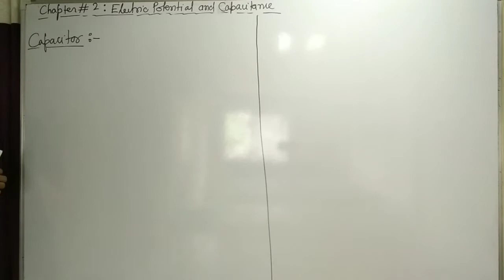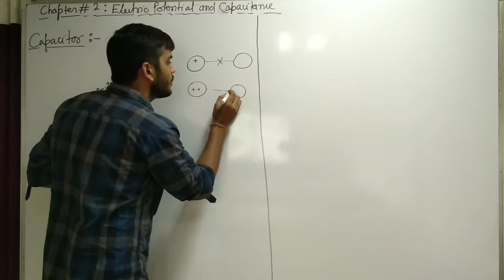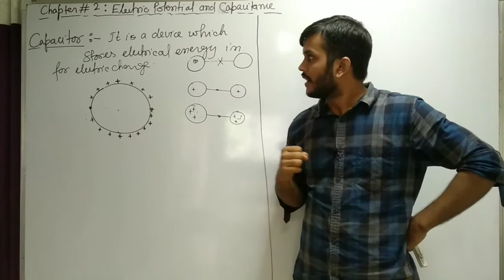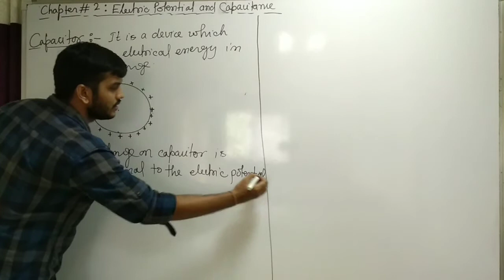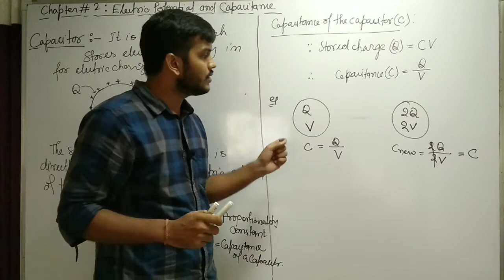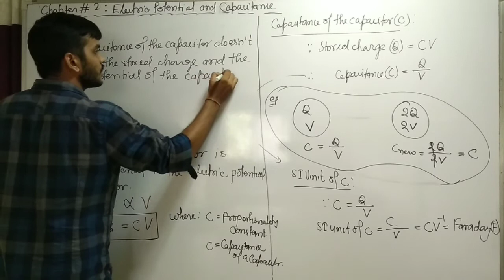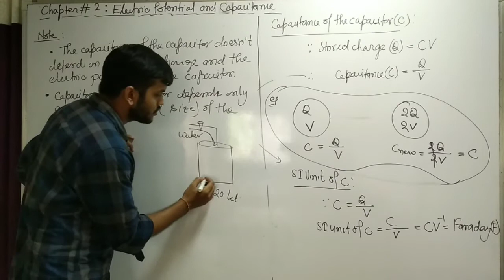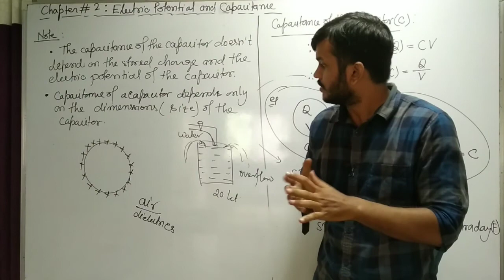Capacitor and capacitance class 12 | Electric potential and capacitance | NEET & JEE Main Physics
Class 12 electrostatics, NEET and JEE Physics.
Electric potential and capacitance is the 2nd chapter of class 12 Physics & one of the most important Chapter in the Physics. Without good knowledge of this one can't get expertise in the upcoming chapters. Here in this lecture of Electric Potential and capacitance you will study capacitance and capacitors.

The Links of  previous lectures:

Lecture 10: Potential energy of a system of charges in an electric field | Electrostatics class 12 | NEET & JEE

Lecture 09: Electric potential energy of a system of charges | Electrostatics class 12 | NEET & JEE Main Physics

Get more informations ____________.